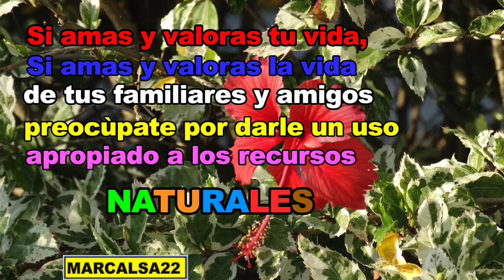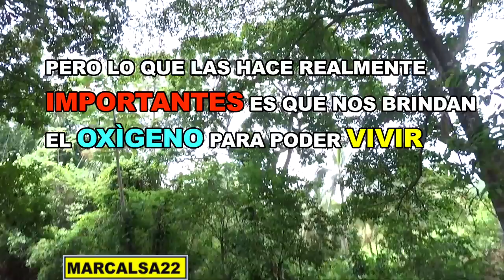RAZONES IMPORTANTES Para Cuidar Las Plantas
EN ESTE VIDEO COMPARTO RAZONES IMPORTANTES PARA PREOCUPARNOS POR EL CUIDADO DE LAS PLANTAS Y LA INVITACIÒN A DARLES EL VALOR REAL YA QUE ELLAS SON FUENTE DE VIDA, ESPERO TE GUSTE Y ME AYUDES A COMPARTIRLO, ADEMAS TE ANVITO A DALE ME GUSTA Y A QUE TE SUSCRIBAS A MI CANAL. GRACIAS Y DIOS TE BENDIGA

-COMPARTE